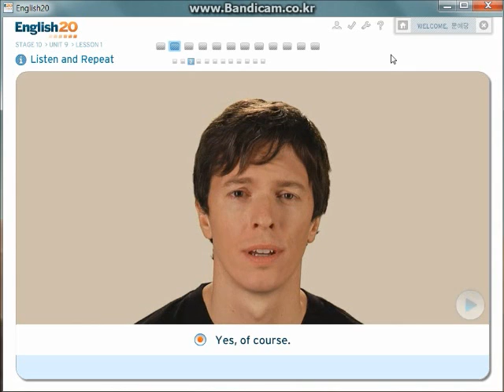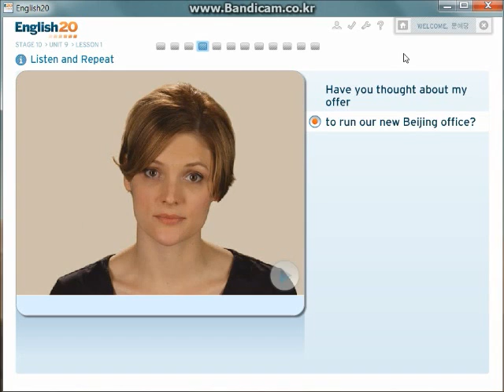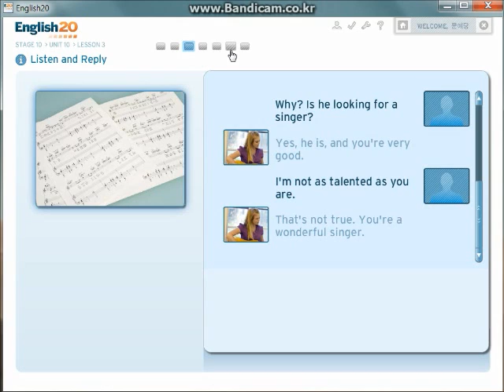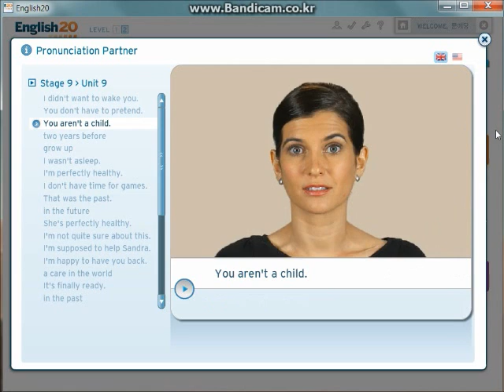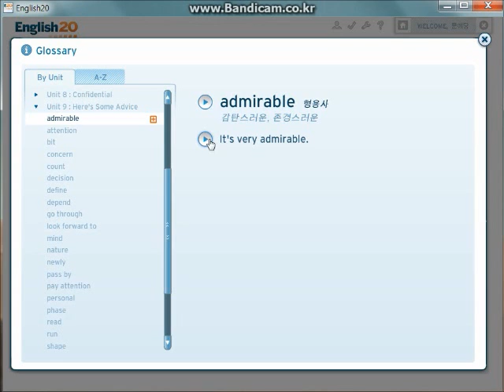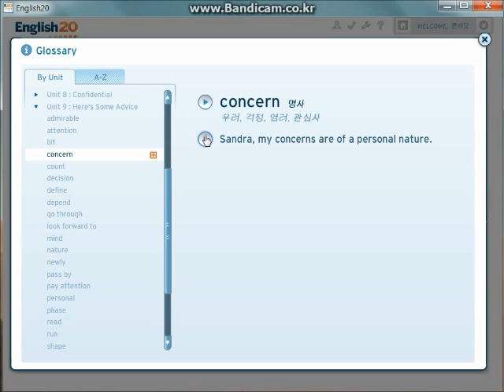English20 체험하기!